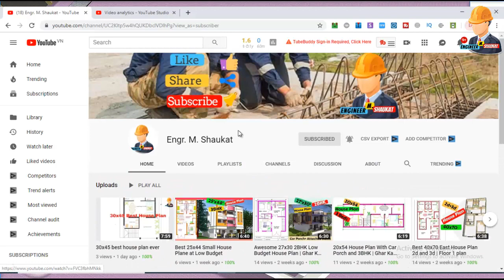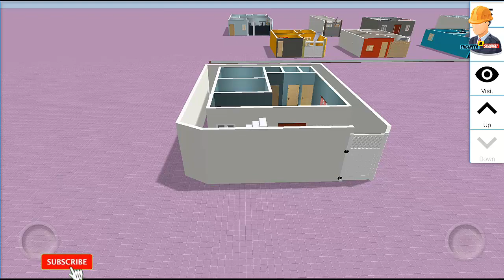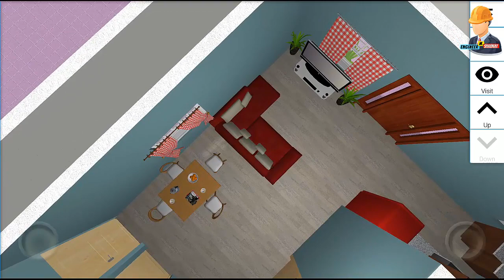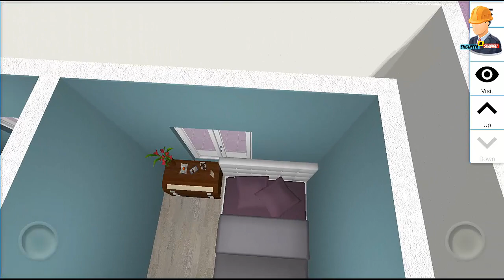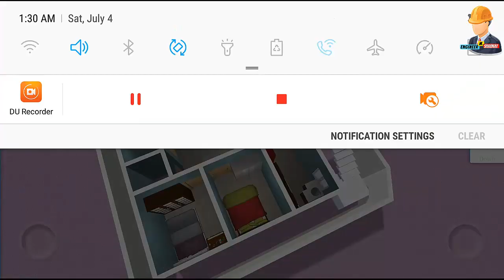30x33 House Plan with 2 Bedrooms || Home Design With Interior || Ghar Ka Naksha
30x33 House Plan with 2 Bedrooms || Home Design With Interior || Ghar Ka Naksha